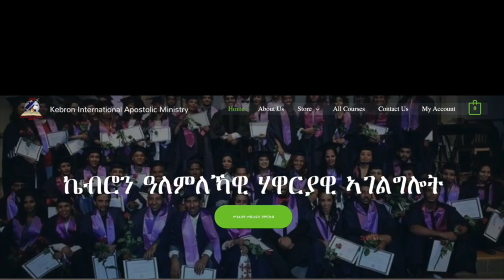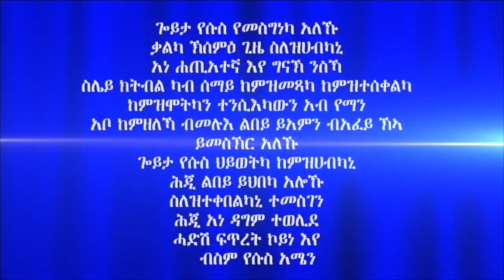ሓይሊ ኣንደበት መበል 23 ክፋል ብሃዋርያ ሕነሽም ኢትዮጵያ